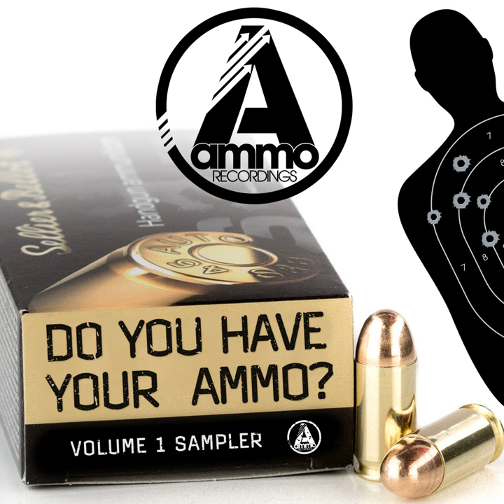Fever (Original Mix)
Fever (Original Mix) · Deep Fish

Do You Have Your Ammo Sampler, Vol. 1

Artist: Deep Fish
Composer: Stefan Eriksson
Music  Publisher: Strikeforce 360 Publishing